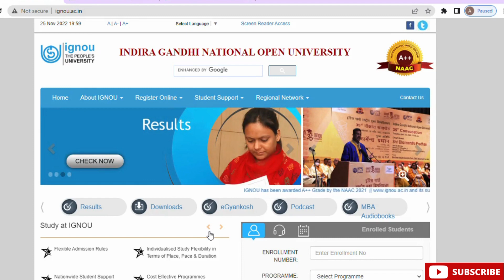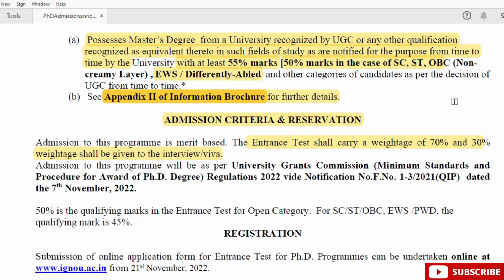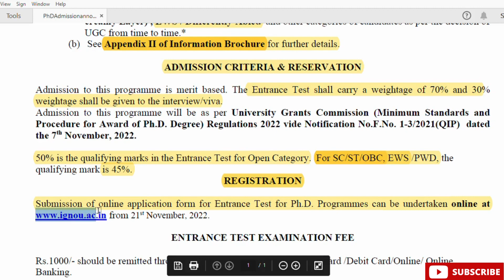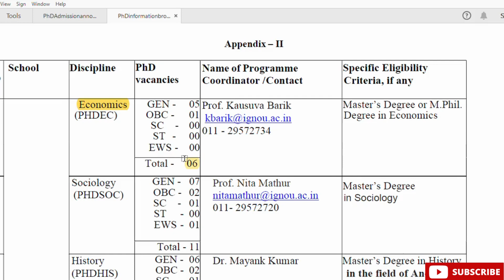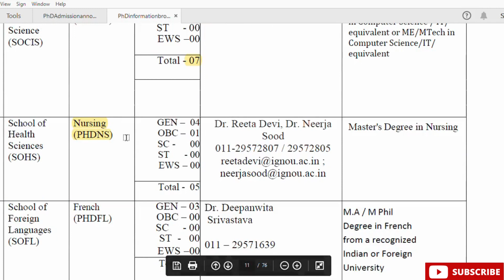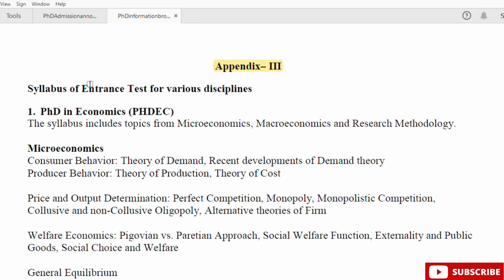IGNOU PhD admission notification 2022 I ইন্দিরা গান্ধী জাতীয় মুক্ত বিশ্ববিদ্যালয় I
MAIDAN GARHI, NEW DELHI-110068
ADMISSION ANNOUNCEMENT FOR Ph.D. PROGRAMME JULY, 2022
The Indira Gandhi National Open University will be admitting students for Ph.D Programme, batch commencing
from July, 2022 through Entrance Test to be held all over the country on Sunday, 08th January, 2023.
ELIGIBILITY
The eligibility criteria for admission to Ph.D Programme are as follows:
(a) Possesses Master’s Degree from a University recognized by UGC or any other qualification by the University with at least 55% marks [50% marks in the case of SC, ST, OBC (Noncreamy Layer) , EWS / Differently-Abled and other categories of candidates as per the decision of
UGC from time to time
IMPORTANT DATES
Availability of Information Bulletin : 20th November, 2022
Online submission of application form:  21st November, 2022
Last date of online registration:  20th December, 2022
Examination date:  08th January, 2023